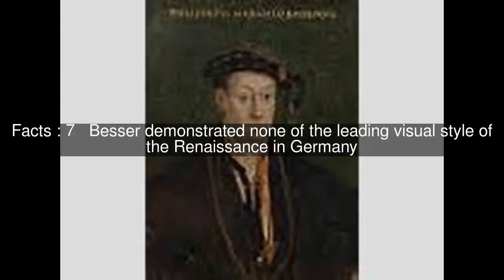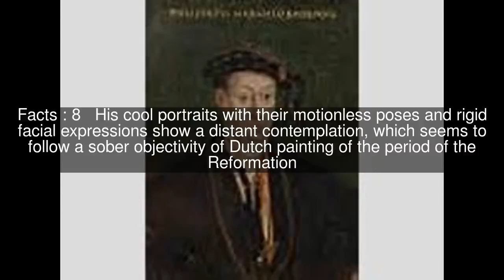Hans Besser Top #8 Facts